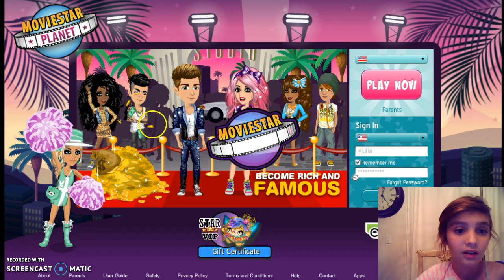i got hacked by miss filly?!?